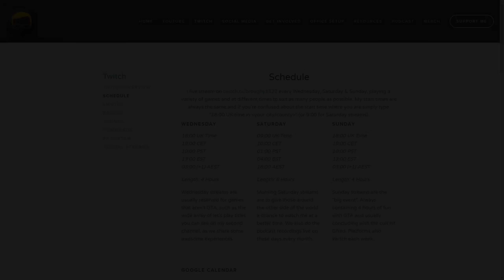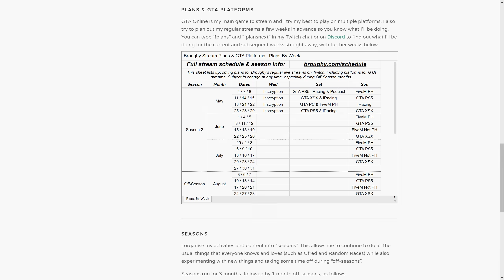My Future With GTA & YouTube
Timestamps
00:00 - Intro & Background
00:37 - Things That Will Remain
04:03 - Things That Will Change
07:32 - Stream Schedule Update
10:06 - It's Scary!

And finally... watch in 1440p 60fps!